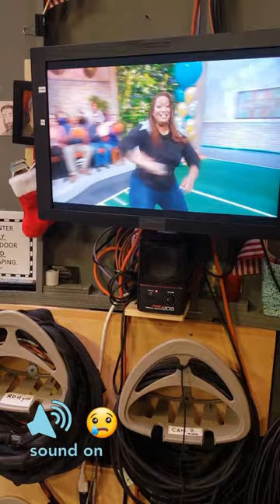🥺 A heartfelt Thank You! Sunny Anderson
The end of a great era! So sad 😞